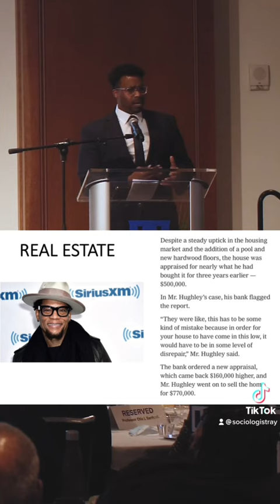Why was Comedian D.L. Hughley’s L.A. Home Flagged by the Bank?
Join the Be The Change Movement
Order from The SociologistRay Collection
WorkUntil.com

Follow SociologistRay on Instagram, TikTok, and Twitter